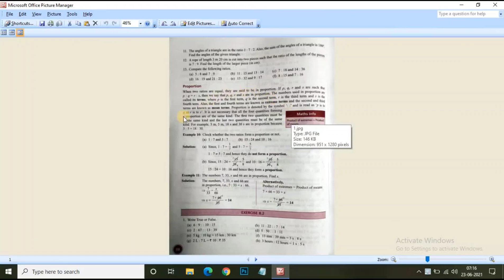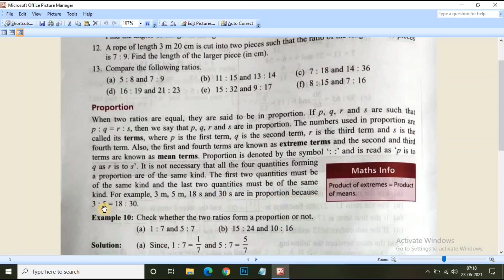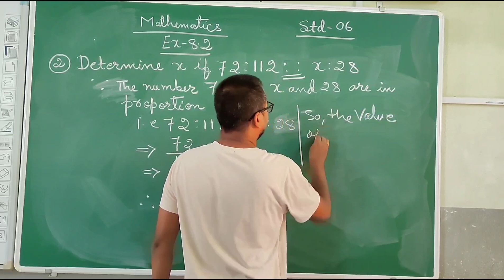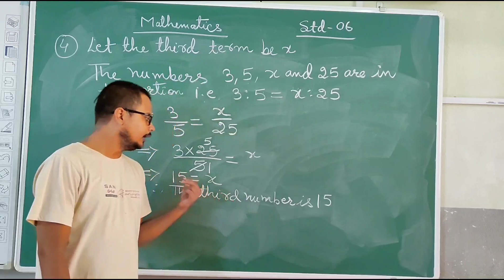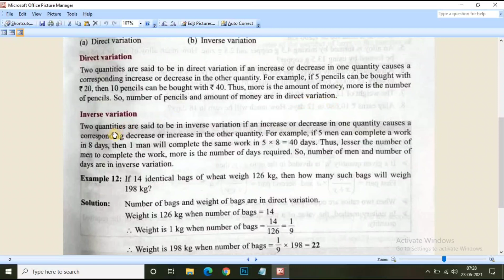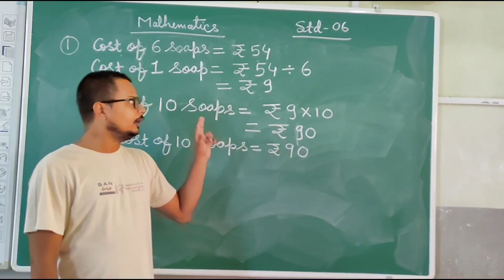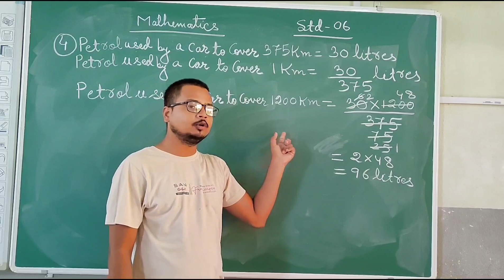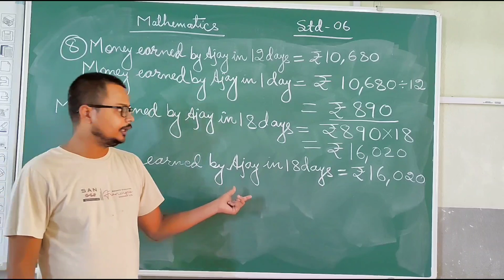STD 06 MATHEMATICS ICSE